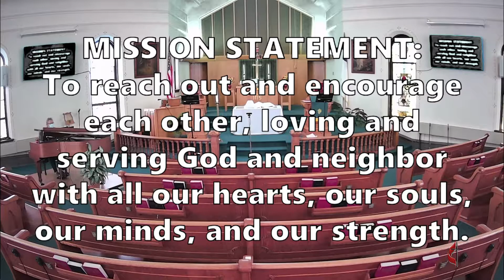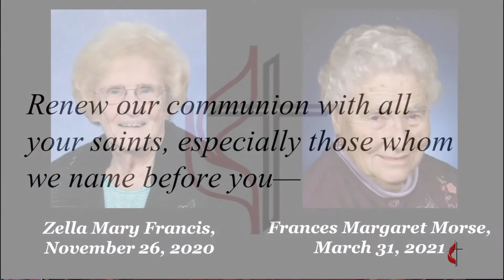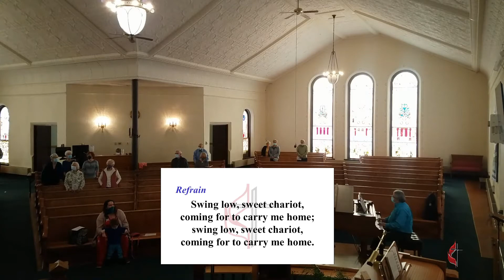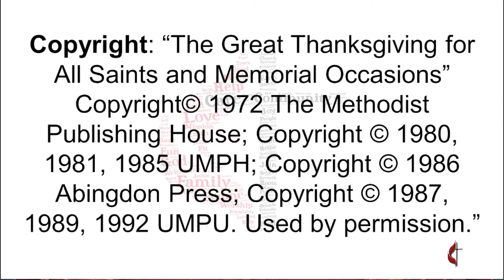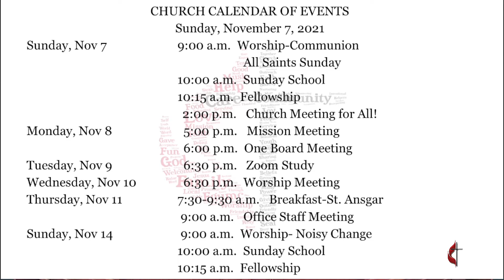Twenty-Fourth Sunday After Pentecost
Recorded Live Service of
First United Methodist Church, Osage, Iowa
All Music is from The United Methodist Hymnal (UMH) and/or The Faith We Sing (TFWS) CCLI #20872934, #20872941